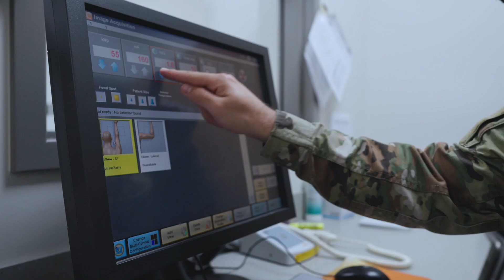What is an Army Radiology Specialist? | GOARMY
Ready to work with people, hear their stories, and help them get back to 100%? You'll specialize in X-rays, CTs, and MRIs as an Army Radiology Specialist.